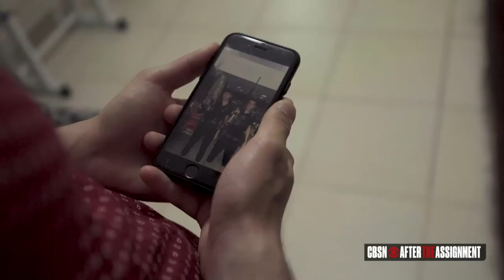Charlie D'Agata meets the victims of ISIS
ISIS may be on the retreat, but the terrorist group is leaving deep scars. CBS News' Charlie D'Agata spoke with some of the victims about what -- if anything -- could help people recover.